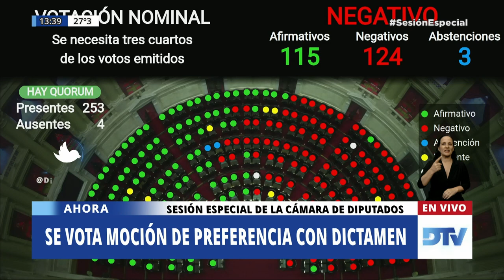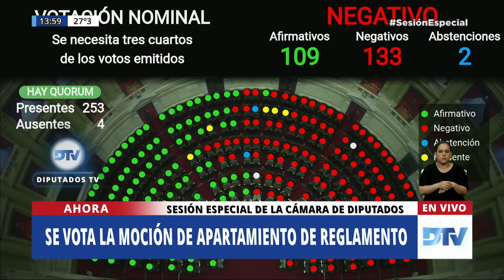SESIÓN COMPLETA - 1ra. Parte: H. Cámara de Diputados de la Nación - 17 de noviembre de 2020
A fin de considerar:
1.OD 123. De ley. Aporte solidario y extraordinario para ayudar a morigerar los efectos de la pandemia. Creación. (4534-D-20)
2. OD 219. De ley. Ley 26.815, de Manejo del Fuego. Modificación sobre lapso mínimo de años que garanticen la recuperación y restauración de las superficies incendiadas. (5222-D-20)
3. OD 254. De ley. Garantizar la formación integral en ambiente, con perspectiva de desarrollo sostenible y con especial énfasis en cambio climático para las personas que se desempeñen en la función pública. (90-S-20 y otros)
4. Proyecto de ley venido en revisión sobre Mensaje N° 0079/2020 y proyecto de ley de Presupuesto General de la Administración Nacional para el Ejercicio Fiscal del año 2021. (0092-JGM-2020)